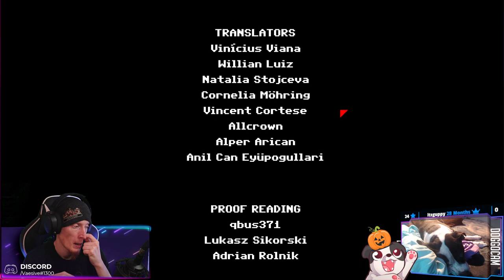SOMEONE EXPLAIN WHAT IS HAPPENING!!! | Just Ignore Them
I am so compeltely lost as to what the heck the story is of this game; someone help!

Purchase this game while also supporting the channel AND animal rescues!